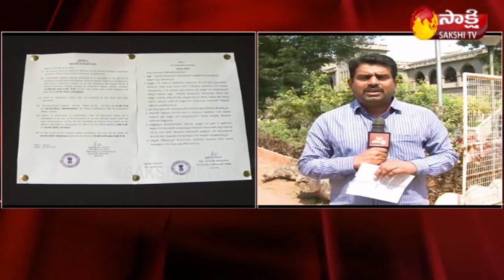కృష్ణా, గుంటూరు జిల్లాలో ఉపాధ్యాయ ఎమ్మెల్సీ ఎన్నికల ప్రక్రియ ప్రారంభం | Sakshi TV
కృష్ణా, గుంటూరు జిల్లాలో ఉపాధ్యాయ ఎమ్మెల్సీ ఎన్నికల ప్రక్రియ ప్రారంభం